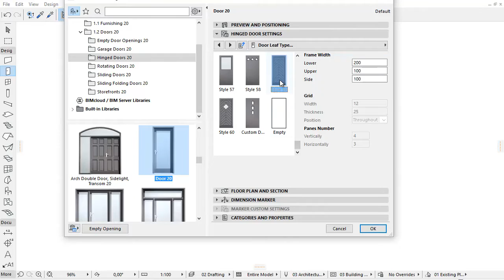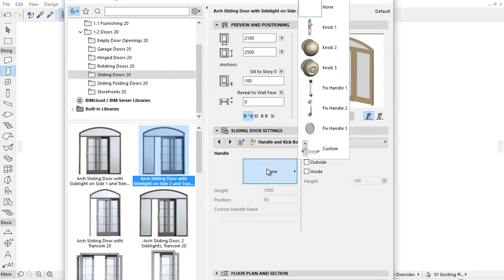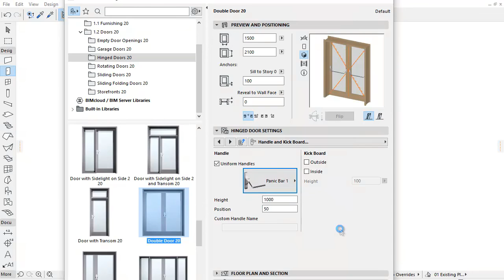Door improvements in ARCHICAD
In this video clip you can discover several “Door” library part improvements in ARCHICAD 20.